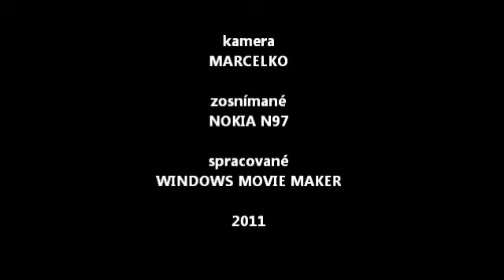23A Tröpolach - Pontebba